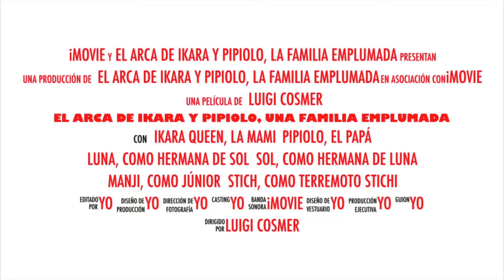Experimento hdr 😉 (1001)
Luna, la familia y los pekes poniéndose guap@s con un experimento de grabación 😉